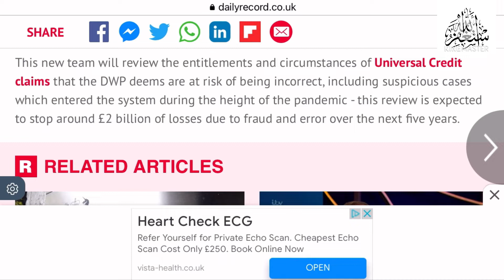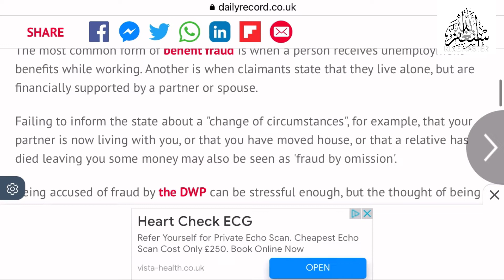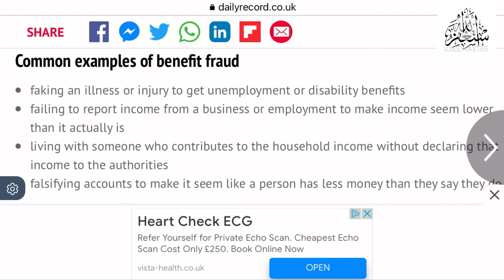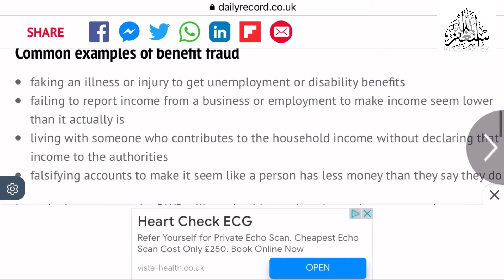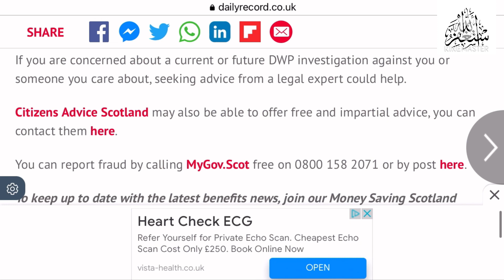Universal credit scam | Universal credit fraud check in 2022|how they exposed the fraud |Urdu|Hindi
It is the information regarding universal credit fraudulent.

Benefit calculator videos